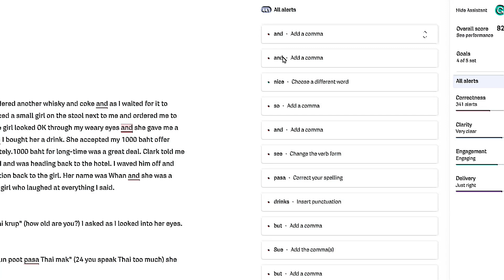Patpong to Pattaya The Book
For a number of years, I have been writing a few stories about adventures in Thailand.
Visit Kindle ebooks and type Patpong to Pattaya. A good fun read for the price of a pint.

If you enjoy my YouTube videos and are interested in helping my channel grow, please take a look at the information below.
Or perhaps you would just like to buy me a beer. If you don`t no problem, but if you do I would genuinely like to say Thank You.

Why not purchase.
The Eyes of Owen T-shirt
UK price. £23 inc postage.
Overseas price. £30 inc postage.            (Black & White only, sizes, M, L, XL, 2XL)
Camera and Editing equipment that I use.
Go Pro Hero7 Black
Canon G7X MKIII
Go Pro Hero 4 Silver
Sony DSC-WX500
Samsung S7